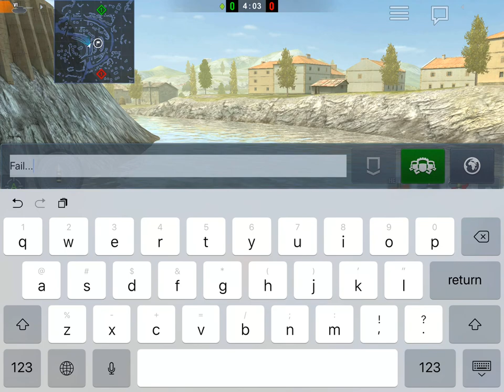Hype 64 Jumps! (No gameplay)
Testing the suspension durability and aerodynamic properties of the new Type 64 Light tank. You know, for Science...